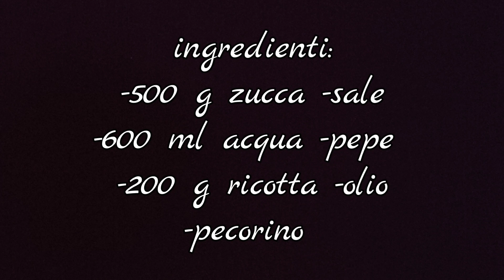vellutata di zucca e ricotta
Un piatto tipico per questo periodo visto che siamo in piena stagione della zucca 😊una ricetta semplice, molto facile e veloce nella preparazione con solo 2 ingredienti principali, la zucca e la ricotta!
La vellutata è ottima se vogliamo fare una cena veloce e leggera. Provatela e fatemi sapere cosa ne pensate. E voi come la fate la vellutata di zucca? 😊

Ingredienti:
-500 g zucca
-600 ml acqua
-pepe
-olio
-200 g ricotta
-pecorino